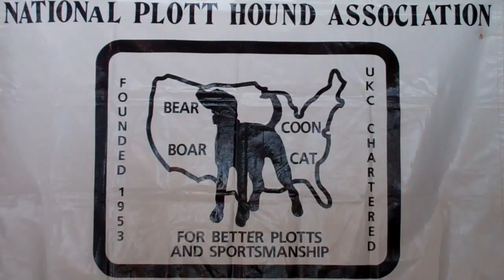2011 UKC Plott Days | United Kennel Club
Video footage from the 2011 Plott Days event in Holmesville, Ohio.
Follow UKC on social!

MAIN OFFICE
United Kennel Club